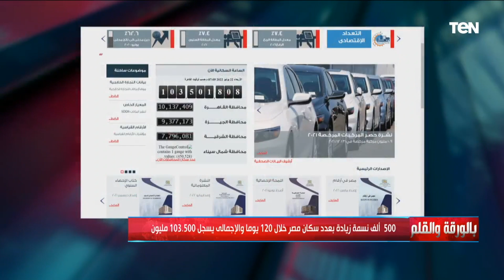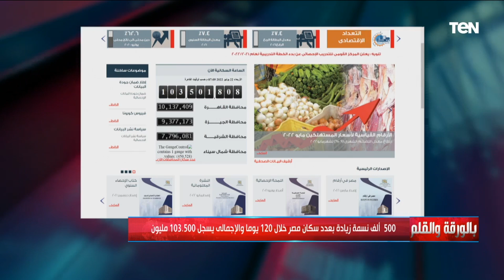"قطار الزيادة يسير بأقصى سرعة" مقدمة قوية من الديهي بعد زيادة الساعة السكانية نصف مليون في 120 يوما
"قطار الزيادة يسير بأقصى سرعة وقطار التنمية يسير ببطئ" مقدمة قوية من الديهي بعد زيادة الساعة السكانية نصف مليون في 120 يوما

• تابعوا الصفحة الرسمية للإعلامي نشأت الديهي على الفيسبوك ➭